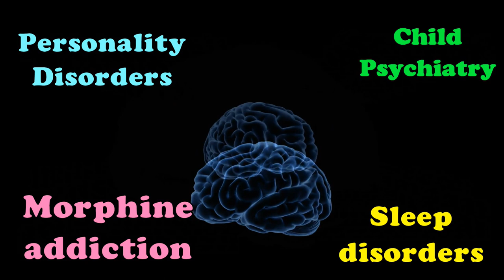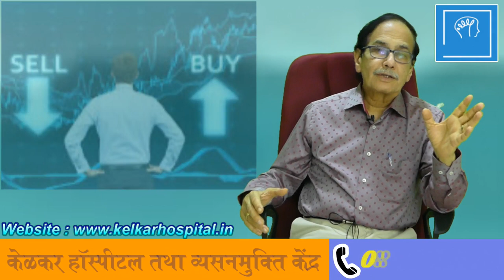Nausea & Vomiting / can't go out of house By Dr. Deepak Kelkar (MD) Psychiatrist Hypnotherapist